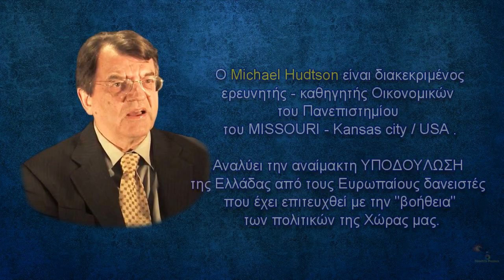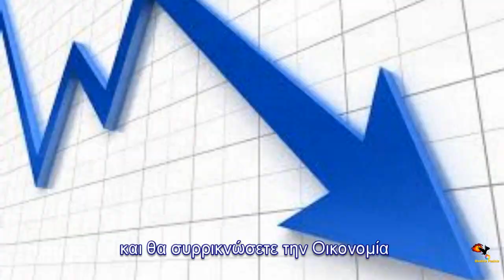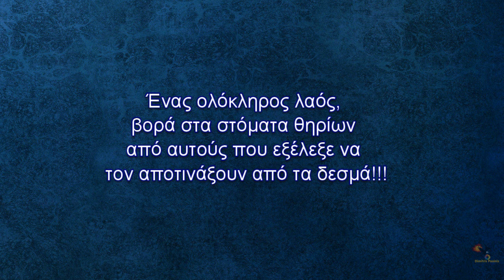Η Ελλάδα υποδουλώθηκε - Οι πολιτικοί της την ξεπούλησαν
Πικρές αλήθειες από τον Michael Hudtson, διακεκριμένο αναλυτή Οικονομικών και Καθηγητή του Missouri Univercity . Οι πολιτικοί ξεπούλησαν την Ελλάδα (!!!)